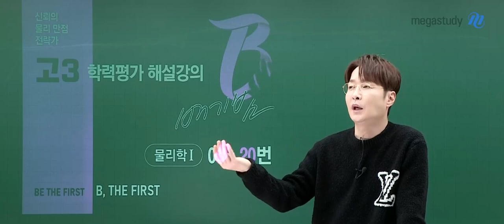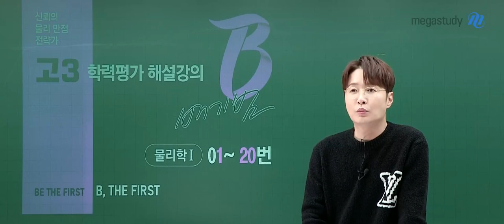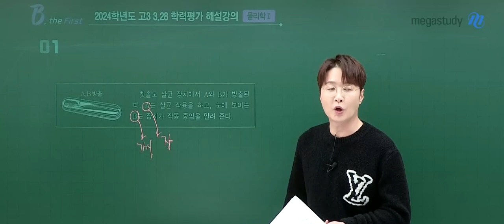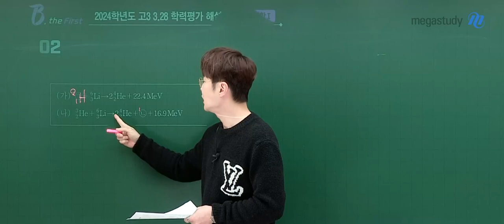[메가스터디] 물리학 배기범쌤 - 2024년 고3 3월 학평 물리학 해설강의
물리학 배기범 선생님의 2024년 고3 3월 학평 물리학 해설강의 영상입니다.